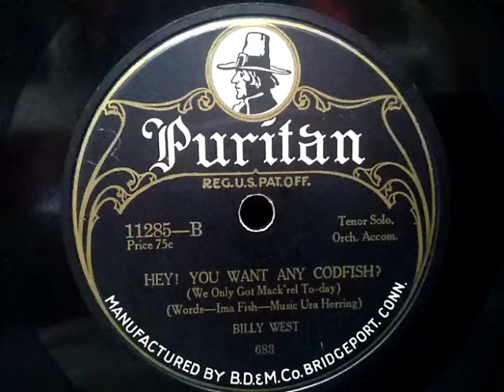Billy West ♪Hey ! You Want Any Codfish♪ 78rpm record , Victor V - 5 phonograph